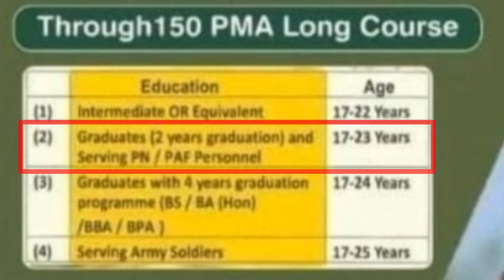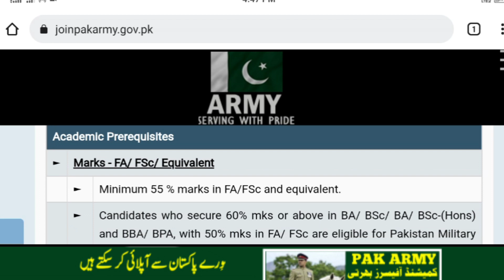Join pak army as Junior commissioned officer jobs throw 150 long course pma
Academic Prerequisites
Marks-FA/ FSc/ Equlvalent
Minimum 55 % marks in
FA/FSc and equivalent.
Candidates who secure
60% mks or above in BA/
BSc/ BA/ BSc-(Hons) and
BBA/ BPA, with 50% mks
in FA/ FSc are eligible for
Pakistan

Military
Academy (PMA) Long
Course.
Marks-FAL FSC/ Equivalent.
55% marks for the candidates
from specified areas with
domicile.
Areas including
Baloichistan, FATA, Gilgit
Baltistan, District Neelum
Azad Jammu Kashmir, District
Kohistan, Chitral, Dir, Tehsil
BalaKot (Kaghan, Naran) of
District Mansehra in KPK,
Tharparker
and
Tehsil
UmerKot in Sind, District
Rajanpur, Area of Cholistan
Desert, Drawar Fort, Salamsar,
of
Mojgarh
and Dingarh
Punjab.
being
Besides
holder,
domicile
the
candidates must have been
actually studying in the same
areas.
pak army commission jobs 2022
pak army jobs commission officer 2022
pakistan army commissioned officer job 2022
pak army commission officer jobs 2022

کوئی مسلہ تو مسیج کریں 👇
Fallow me on Instagram: